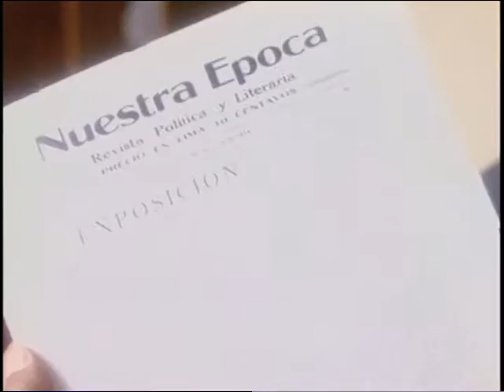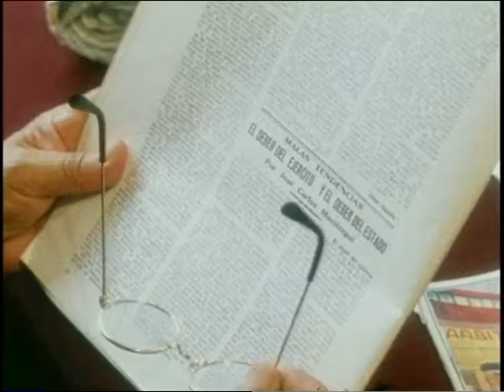EL AMAUTA CAPÍTULO 8